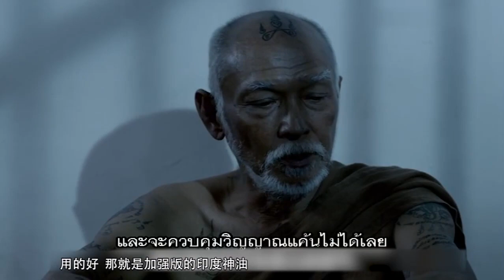丑男为追求女神 骗她喝下尸油 结果赔上了性命